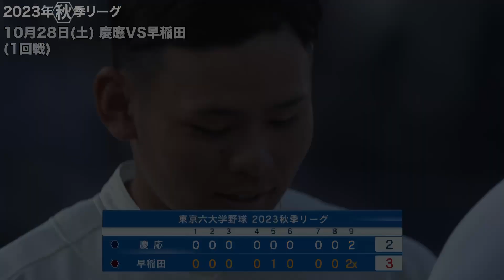【ハイライト】慶應ＶＳ早稲田（１回戦 2023年10月28日）東京六大学野球／2023年秋季リーグ戦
２０２３年秋季リーグ戦
１回戦 １０月２８日（土）
慶應大学ＶＳ早稲田大学　２：３　早稲田大学が１勝　優勝に王手。

慶應先発バッテリー　　外丸ー宮崎
早稲田先発バッテリー　加藤ー印出